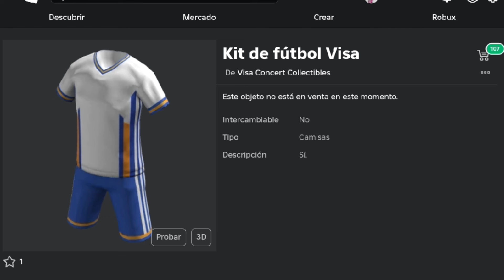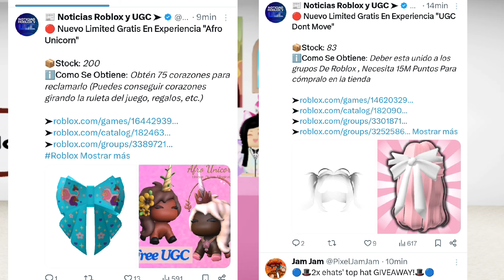NOTICIAS DE ROBLOX, MAÑANA ARTÍCULOS GRATIS DE INNOVATION AWARDS, NUEVO CÓDIGO NOTICIAS DE ROBLOX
💓 POSIBLEMENTE GRATIS
ARTÍCULOS DE VISA

❤️PRONTO GRATIS
FLOTADOR

💙 NUEVO CÓDIGO
HowSweet
EXPERIENCIA DANCE